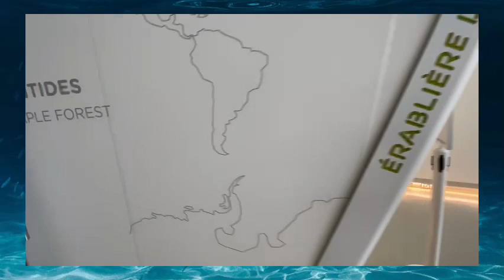Biodome | Espace pour la vie Montreal | Museum in Montreal,Quebec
Hello Everyone,wherever you are,how far you are no worries here’s a virtual tour at Biodome/Espace pour la vie de Montreal.The Montreal Bidome is a facility located at Olympic Park in the Mercier-Hochelaga-Maisonneuva neighbourhoodbof Montreal,Quebec,Canada.The building is originally constructed for the 1976 Olympic Games as a velodrome.It hosted both track cycling and judo events.Renovations on the building began in 1989 and in 1992 the indoor nature exhibit was opened.

Location:4777,Avenue Pierre-de Coubertin Montreal,Quebec H1V 1B3

visited on July 2,2021
(our summer montreal,quebec getaway)